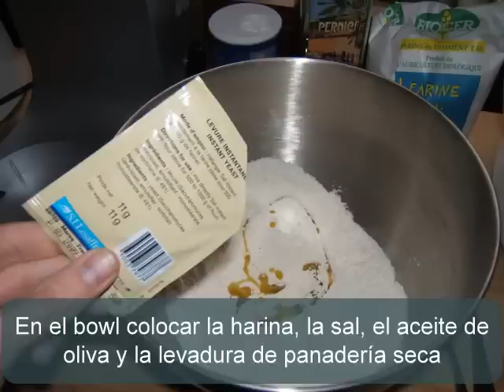Fugazza (pizza) de cebolla y muzzarella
Receta para realizar una pizza de cebolla y muzzarella. Detalles para realizar la masa casera. Mas detalles: